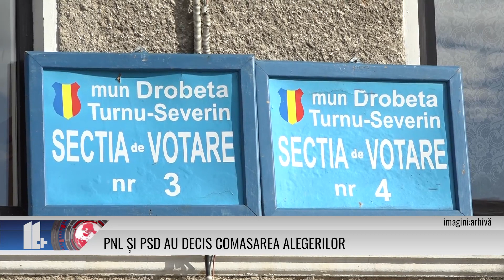PNL și PSD au decis comasarea alegerilor